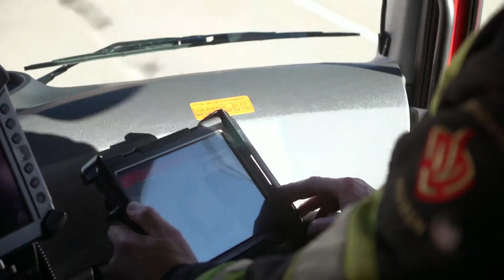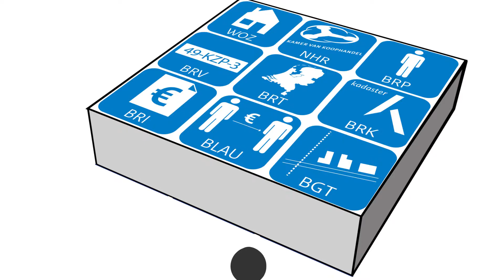Public Benefits of Basic Data